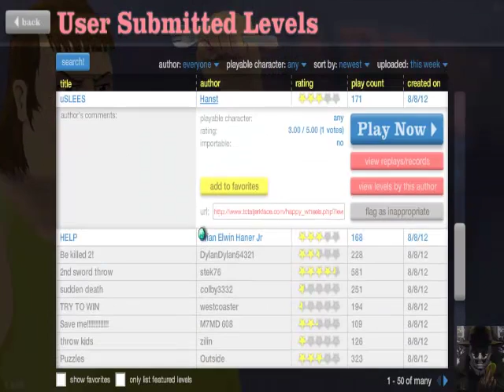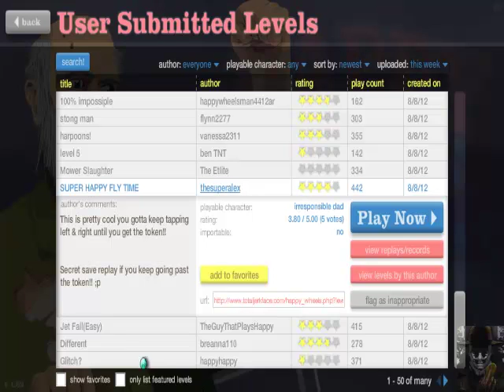Happy Wheels z Case #4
Trochę długi wyszedł ;D